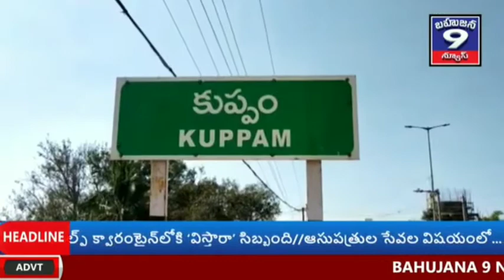కుప్పం నియోజకవర్గం న్యూస్